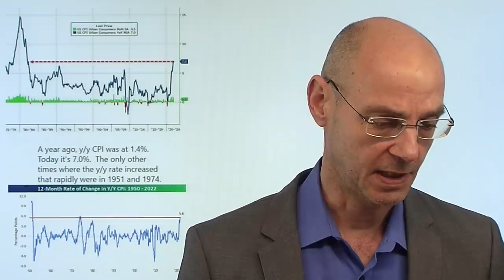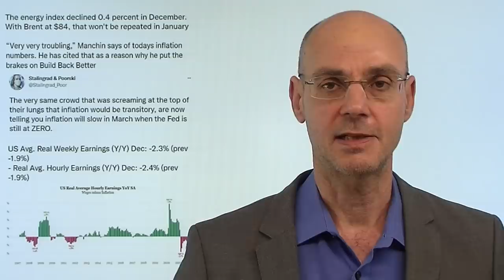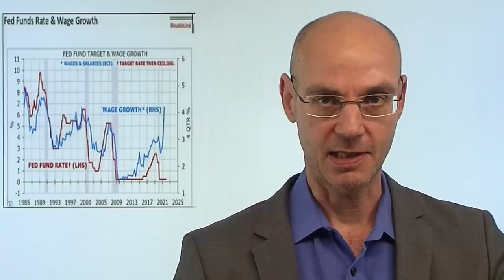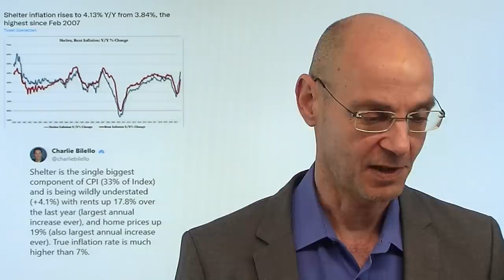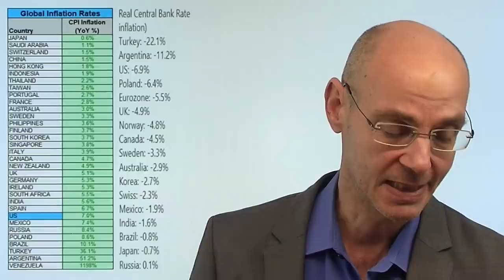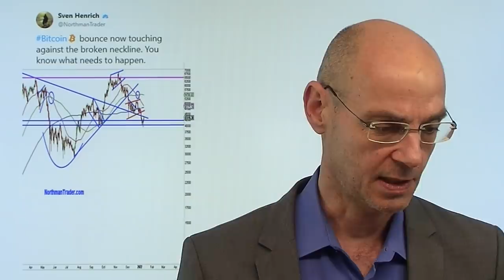Inflation USA 7% - Grund für Party der Aktienmärkte? Marktgeflüster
Hinweis aus Video: "Warum (junge) Anleger für den Crash beten sollten!"

Wie erwartet kam heute die Inflation in den USA mit +7,0% - ist das wirklich ein Grund für eine Party der Aktienmärkte? Vor allem das "Team transitory" spielt wieder einmal das Spiel "hätte schlimmer kommen können" - man hat also die Hoffnung, dass der Gipfel bei der Inflation erreicht ist. Aber die Daten sprechen eine andere Sprache. Die Fed, das wurde heute einmal mehr durch Fed-Mitglied Loretta Mester klar, wird die Geldpolitik zügig straffen und damit absehbar den Märkten Liquidität entziehen. Wie lange also wird die Party der Märkte andauern? Rückenwind geben heute die fallenden Anleiherenditen (Short Squeeze im Anleihemarkt) - vor allem den Tech-Werten im Nasdaq..